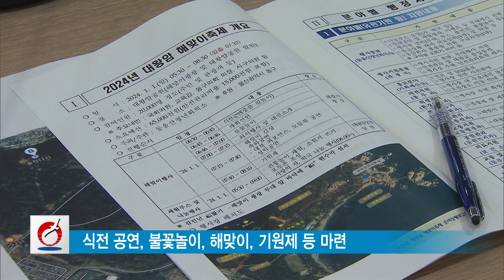울산 동구 소식 한방에 몰아보기 주간브리핑 : 동구청, 명예구민 26명 선정 주민증 수여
231226 동구브리핑

- '2024년 대왕암 해맞이축제' 마무리 점검
- 동구청, 명예구민 26명 선정 주민증 수여
- 사회적경제일자리센터, ‘인생2막 버킷리스트 찾기’
- 대송동 주민자치센터 ‘취미바둑교실’ 개설
- 일산동 복지사각지대 발굴 캠페인

제작 : JCN